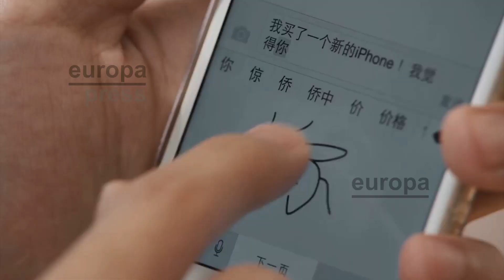Se visten de empleados de Apple y roban más de 60 iPhones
Vestidos como empleados de Apple se camuflan entre los verdaderos trabajadores, se cuelan en las tiendas de los de Cupertino y roban decenas de iPhones. Con este modus operandi están amenazando las bandas de ladrones en Nueva York a Apple: sin levantar sospechas.